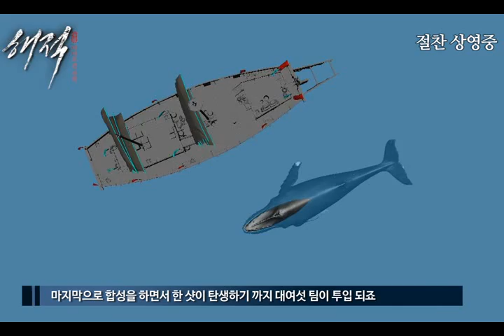해적 - 무에서 유를 창조하다! 100% CG! 리얼 고래 탄생 영상 전격 공개!